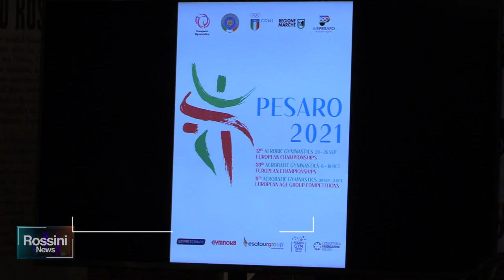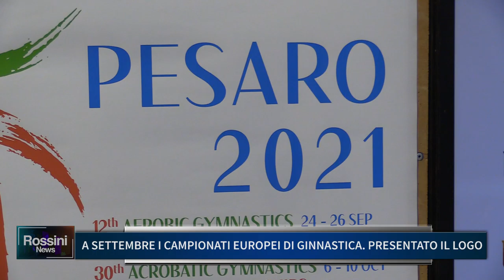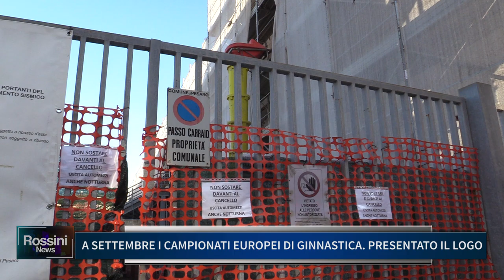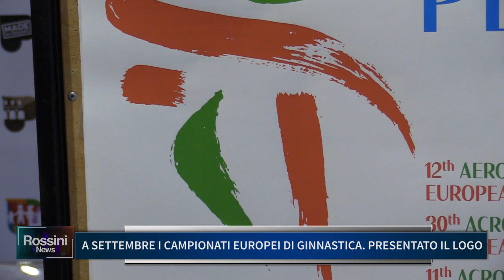A SETTEMBRE I CAMPIONATI EUROPEI DI GINNASTICA, PRESENTATO IL LOGO